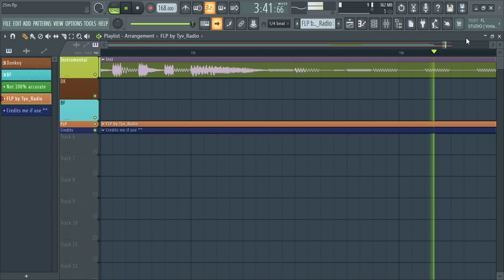25m (FNF: Project MSG Rebirth) but i made a FLP/MIDI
okay, so here's another recreation.
(PD: i'm not doing requests anymore, so stop asking for double trouble)

Credit me if use^^